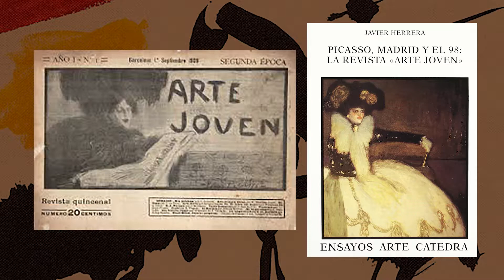Picasso: um gênio e suas paixões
Pablo Picasso: pintor, escultor, ceramista, cenógrafo, poeta e dramaturgo. Um artista simplesmente fantástico, intenso, gênio! Um camarada que tinha a consciência plena de que a sua arte entraria para a história e influenciaria milhares e milhares pessoas! Certa vez ele afirmou: “A inspiração existe, mas ela precisa encontrar trabalho”.
Mais história da arte na minha Fanpage. Acessem!

BIBLIOGRAFIA | REFERÊNCIAS